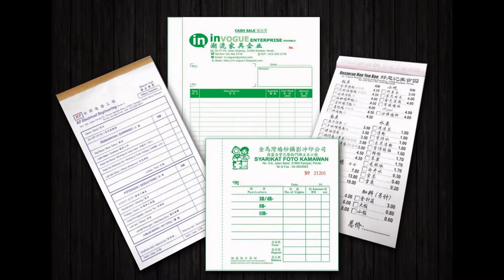Lumut Bill Book, Business Form, Design, Printing, Delivery in Lumut Perak Malaysia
Lumut Offset Printing Service
Lumut Digital Printing Service

Lumut Bill Book Printing Service
Lumut Bill Book Design Service
Lumut Bill Book Delivery Service
Lumut Bill Book Maker

Lumut Business Form Printing Shop
Lumut Business Form Printing & Design Service
Lumut Business Form Delivery Service
Lumut Business Form Maker

Lumut Receipt Book Printing Company
Lumut Invoice Book Printing Shop
Lumut Cash Book Printing
Lumut Print Voucher Book
Lumut Purchase Order Book Printing
Lumut Billing Book Offset Printing Company
Lumut NCR Bill Book Printing
Lumut Custom Made Bill Book
Lumut Bill Book with Numbering & Perforation Line Maker
Perforation Line Maker in Lumut Perak Malaysia

Lumut Commercial Air Conditioning System in Lumut Perak Malaysia